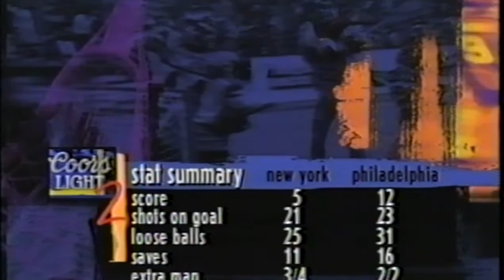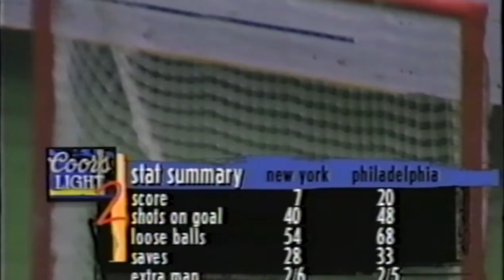NLL MILL Era 1994 NY Saints @ Philadelphia Wings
January 23, 1994 Opening night at the Spectrum has the NY Saints in town, facing the 1994 Major Indoor Lacrosse League Champion Philadelphia Wings.